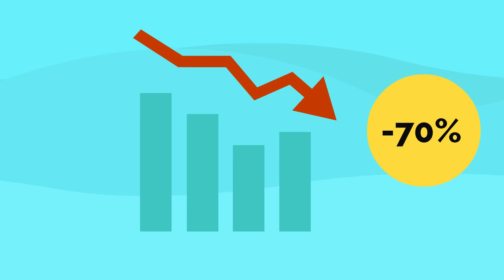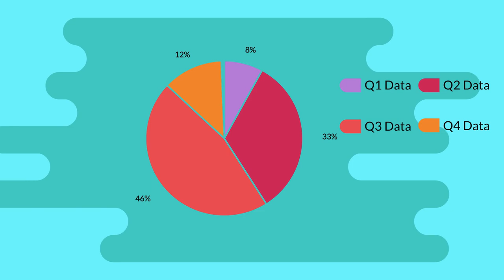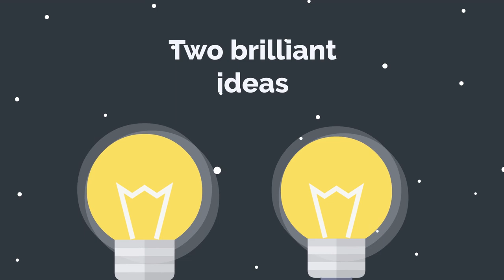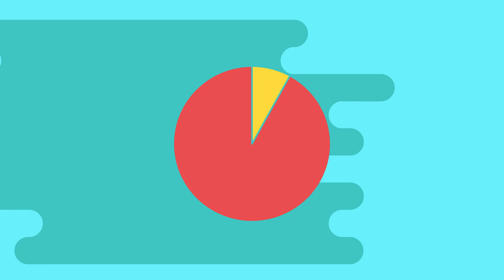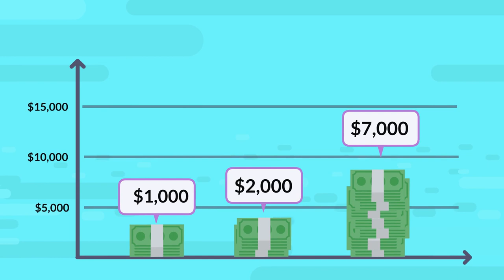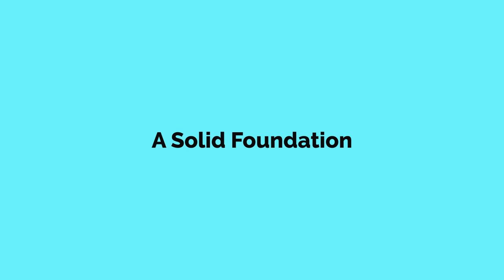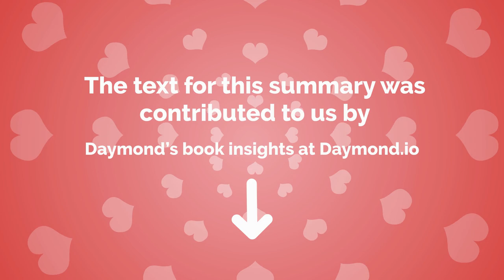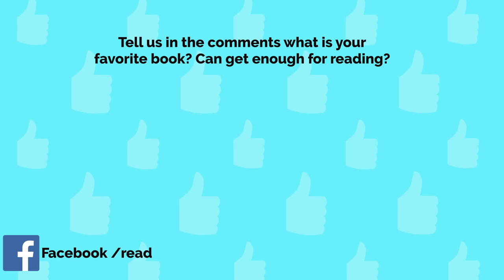Zero to One - Notes on Start Ups - How to achieve vertical progress - Peter Thiel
▶︎The next Bill Gates won't develop an operating system and the next Mark Zuckerberg won't develop a social network. If that's exactly what you're trying to do and you already imagine the billions in front of you, you'd better take a few minutes to find out what Peter Thiel, the man who made a fortune by founding PayPal, has to say in his book “Zero to One” about building companies that create new things.

✅ By this book at Amazon

🔴 The text for this summary was contributed to us by Daymond’s book insights. To read the whole summary check out their